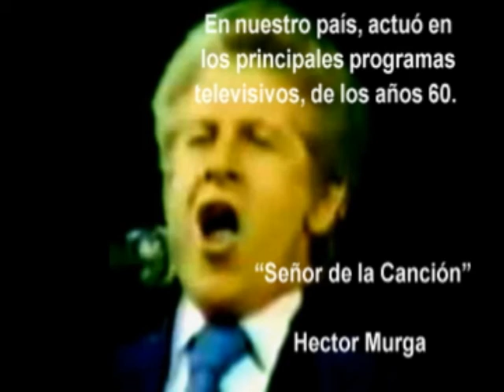07027 Hector Murga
007-027 - Dime Que Si
Hector Murga
Copla de: Alfonso Esparza Oteo

"Señor de la Canción"

Se inicio en el canto lirico,
realizando roles excelentes
en zarzuelas y operetas.

En 1959, Agustín Lara, lo
selecciona para interpretar
sus canciones, cuando
este vino a Venezuela.

En nuestro país, actuó en
los principales programas
televisivos, de los años 60.